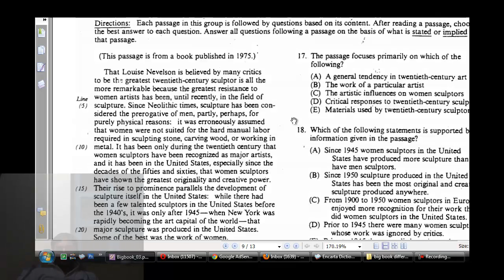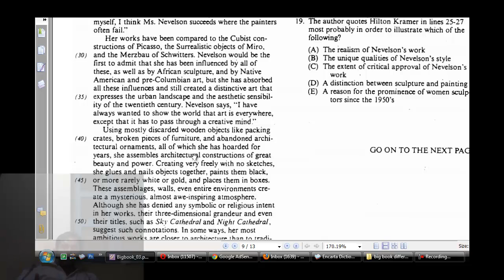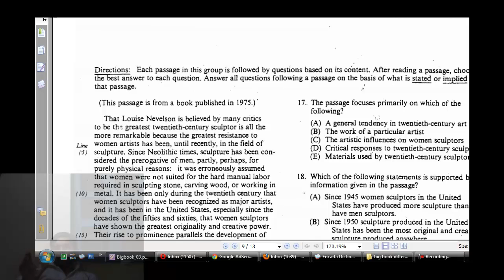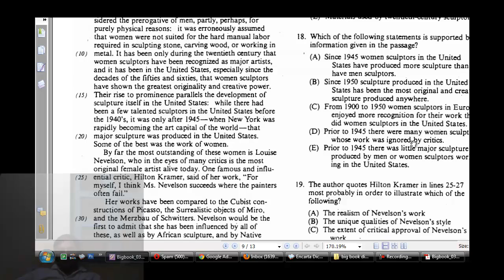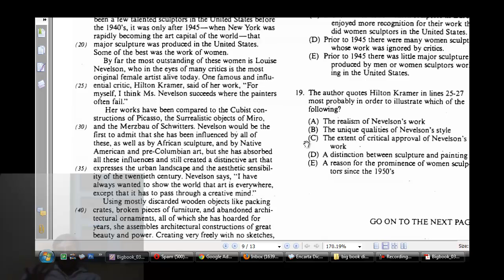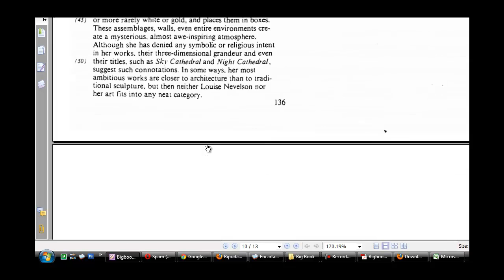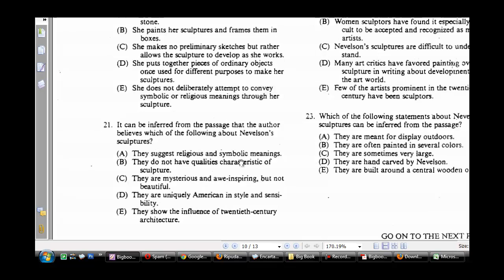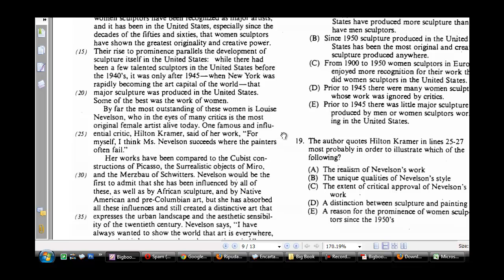Reading Comprehension in GRE (9/10)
Our Courses:
GRE: